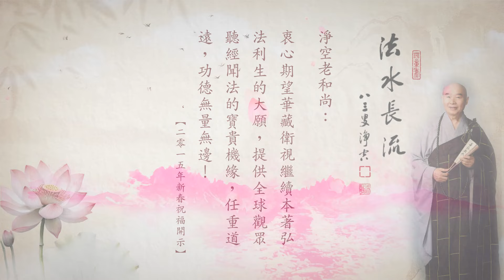【法水長流】淨空法師：精進念佛前，《無量壽經》多聽幾遍，增長信心歡喜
現在念佛成就最殊勝的方法，是諦閑老和尚教鍋漏匠的方法。這個方法也是精進念佛，但是念累了，可以躺到床上休息，休息好了起來再念，不分晝夜。非常適合現代人，不管白天晚上，念累了就休息，醒過來接著念。

在念佛堂穿海青，睡的時候，海青不要脫，真正休息一會，一醒過來，馬上就跟大眾一起念佛，這個方法好。念佛堂經行，以繞佛為主，（類似）般舟三昧。繞累了，可以坐下來。繞佛出聲，站著念佛出聲，坐下來不出聲，出聲傷氣，跟著默念，口動沒有聲音。

鍋漏匠用這個方法成功，預知時至，自在往生。這個方法可以學，我覺得沒有絲毫壓力，一個人可以修，大眾一起也可以修。

念佛堂分三個區：繞佛，佛像供在當中。止靜，是坐下來念，最好是面壁，面對牆壁，不要看別的東西，默念，不出聲音。還有精神提不起來，打瞌睡，拜佛，口裡默念，不要出聲音。拜佛，在佛堂當中，劃成三個區域。

這個方法，我過去在美國、加拿大提倡，很多道場都這樣做，很有效果，大家非常歡喜。這種念佛方法可以推廣，百利而無一害。不能不講求方法，一定要契機。現在眾生可以接受，不會出問題，我們用這個方法。

功夫得力，全在真誠恭敬，真信切願，沒有絲毫懷疑。結七念佛，一個七，二個七，三個七都可以。之前最好讀《無量壽經》，當然更好的是聽《無量壽經》，多聽幾遍，增長信心，對極樂世界多認識，我們念佛時生歡喜心，真正發願求生淨土，這個好。

本文節錄自【2012淨土大經科註】366集
依法不依人◇依義不依語
依智不依識◇依了義經不依不了義經